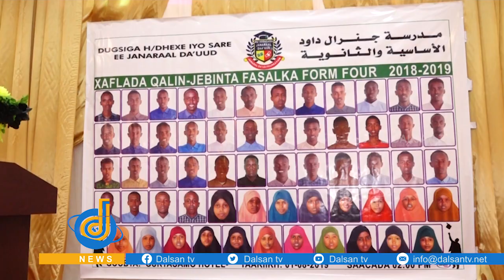Xaflad qalinjabin ah oo loo qabtay Arday ka baxday dugsiga General Daa'uud